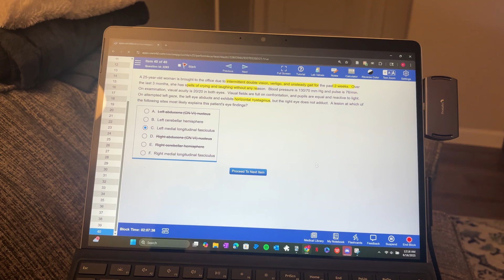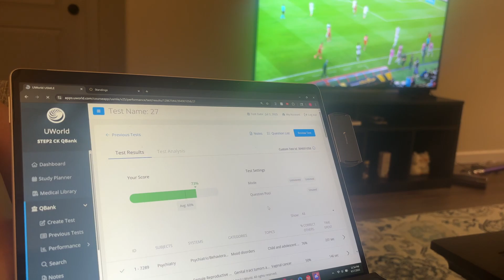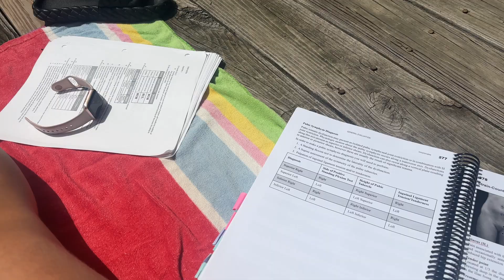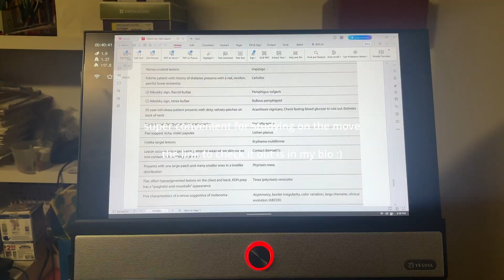year 3 medical boards exam study vlog ✨📝📚⚕️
one out of two third year medical school medical licensing exams is complete!
⏪ Formerly: finance2medicine

Stuff I use and like:
Treadmill: Yesoul T1 Treadmill
CODE: "Kamilla" for an instant $100 savings! The code can be applied to bikes, treadmills, rowing machines, and recumbent bikes.
Please note the screencasting feature will only work with a $13/month or $70/year Yesoul membership.
XbotGo (AI sports cameraman)
Blood pressure cuff:
My life in medical school ⚕️ Second year medical student 🩺 Medical school vlogs 📹 day in the life of a medical student 🛹 study with me medical student 📑 how i got into medical school ✔️ working while in medical school 🧾 how to choose a medical school ♟️ clinical practice medicine 🩼 med school orientation 🎛️ med school acceptance 📞